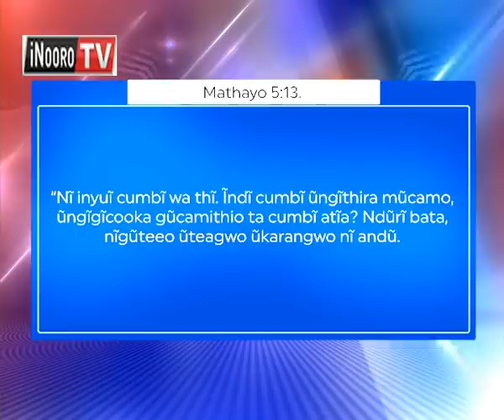Thutha wa mucemanio wa BBI Mombasa riu atia? Kimuri (Part 1)